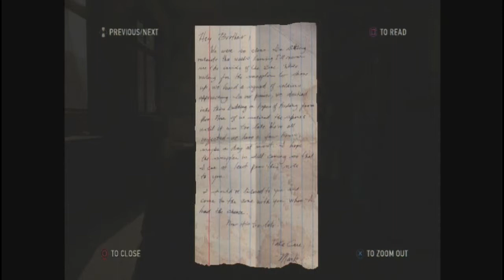THE LAST OF US ep 2 KICKASS TESS! Let's Play with Lestat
The Last of Us is a survival horror action adventure game developed by Naughty Dog and published by Sony Computer Entertainment exclusively for the PlayStation 3.